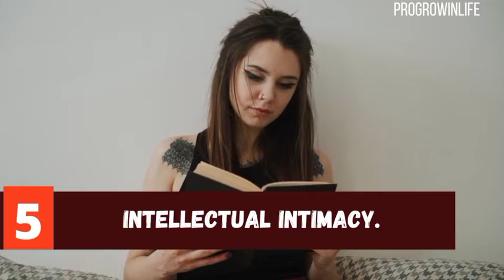different types of intimacy.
Intimacy means you are so much closer to a person and sharing your feelings or the words that are heavy for your heart.
Intimacy is based on trust where you share your feelings, thoughts, emotions, anxiety, pain, grief, experience, and everything in your life without any fear and hesitation.
In other words, intimacy is a form of connection with a person and it makes a relationship deep, healthy, and long-lasting.
You know what, intimacy is good for health because you always found someone behind you and that is the best safe place for you in this world.
Below is the top 10 different types of intimacy are described that you should focus on facilitating to create a more holistic connection and intimacy with your partner.